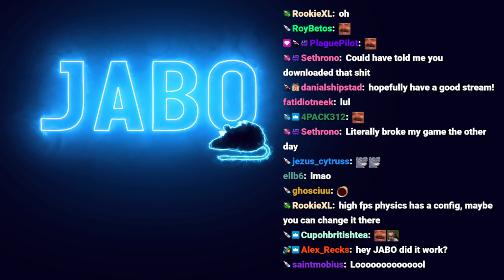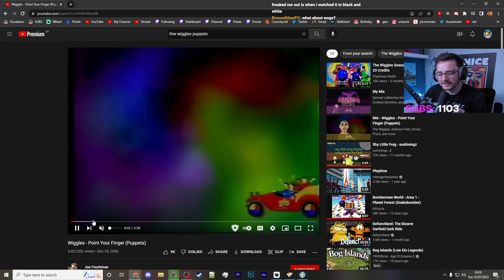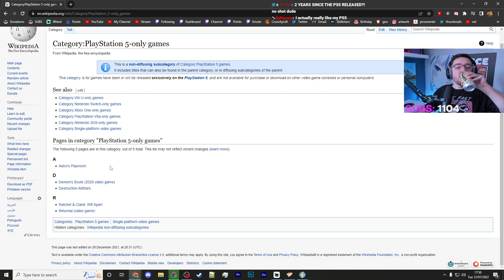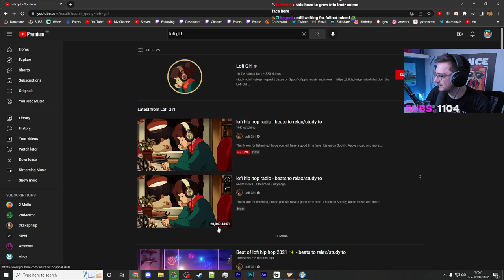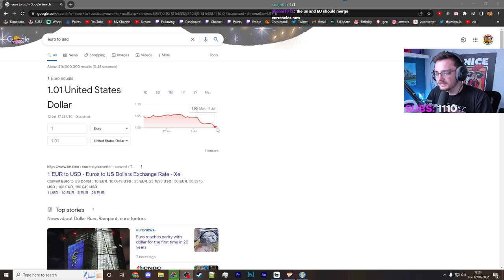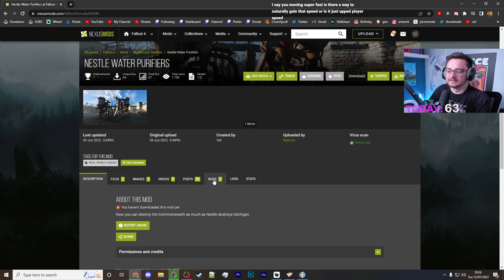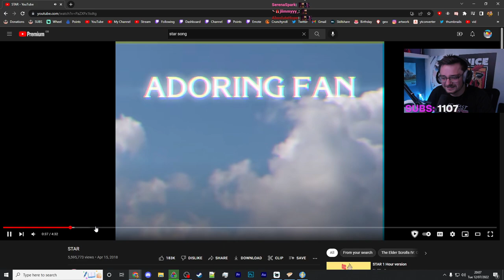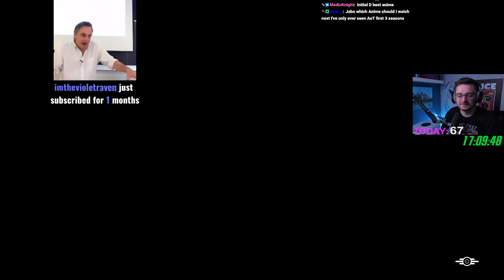Can I Become A Millionaire In Fallout 4? - VOD 3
Third stream of six following the quest to become a millionaire in Fallout 4, a true wasteland capitalist by exploiting settlers and running a monopoly on clean water.

These streams formed the footage for the main channel video: How Long Does It Take To Be A Millionaire In Fallout 4?

Stream Date: July 2022